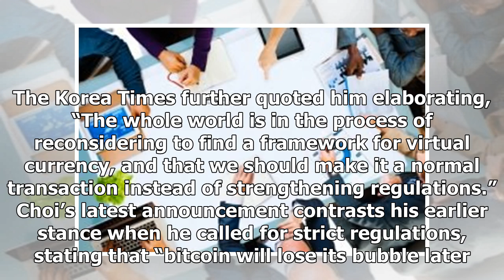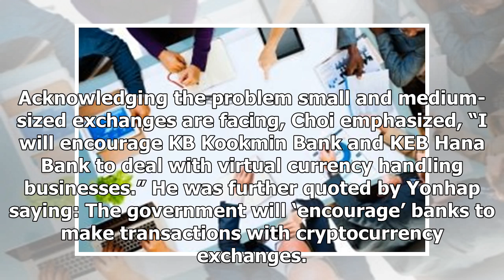South Korea Supports 'Normal' Cryptocurrency Transactions - Bitcoin News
The director of the South Korean Financial Supervisory Service has announced that the government will support “normal” transactions of cryptocurrencies. Acknowledging that most crypto exchanges are ha...